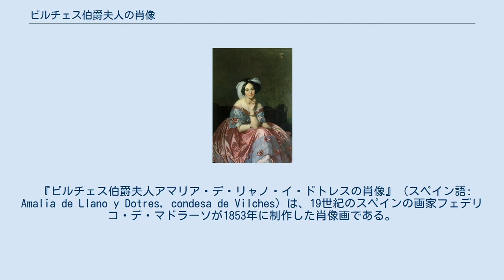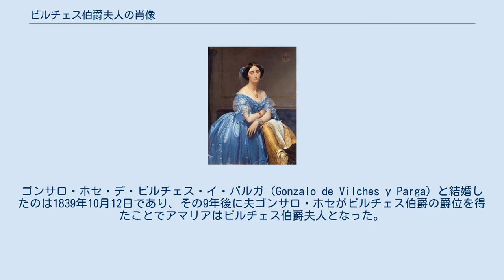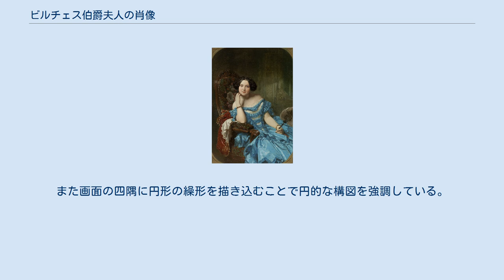ビルチェス伯爵夫人の肖像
ドミニク・アングルの1848年の肖像画『ベッティ・ロートシルト男爵夫人の肖像』。
個人蔵。
 同じく1853年の肖像画『ド・ブロイ公爵夫人の肖像』。
ニューヨーク、メトロポリタン美術館所蔵。
 『ビルチェス伯爵夫人アマリア・デ・リャノ・イ・ドトレスの肖像』（スペイン語: Amalia de Llano y Dotres, condesa de Vilches）は、19世紀のスペインの画家フェデリコ・デ・マドラーソが1853年に制作した肖像画である。
油彩。
 女王イザベル2世の時代のスペイン社交界において最も人気があり、知的かつ魅力的な女性であったアマリア・デ・リャノ・イ・ドトレス（1821年-1874年）を描いた本作品は、画家がフランスで学んだ新古典主義の巨匠ドミニク・アングルの影響が見て取れ、肖像画家マドラーソの、そして19世紀のスペインロマン主義肖像画における最高傑作とされている。
 アマリアは1821年、バルセロナに生まれた。
ゴンサロ・ホセ・デ・ビルチェス・イ・パルガ（Gonzalo de Vilches y Parga）と結婚したのは1839年10月12日であり、その9年後に夫ゴンサロ・ホセがビルチェス伯爵の爵位を得たことでアマリアはビルチェス伯爵夫人となった。
アマリアには男勝りなところがあり、彼女が颯爽と馬を駆る姿の優美さは、ナポレオン3世皇妃ウジェニー・ド・モンティジョと比較されるほどであった。
作家として『ベルタ』、『リディア』といった小説も出版している。
アマリアの死に際しては、後に暗殺される政治家アントニオ・カノバス・デル・カスティーリョによって長大な詩が捧げられ、5年後に雑誌『イルストラシオン・エスパニョーラ・イ・アメリカーナ』にて発表されている。
 マドラーソが本作品を制作したときアマリアは32歳であった。
アマリアは白くふくよかな肩と両腕を露わにした青色の豪華なドレスをまとい、花柄の肘掛け椅子にリラックスした様子で座っている。
アマリアはやや身を起こして肘をつき、右手を顔に添えながら、鑑賞者に向かって微笑みかけている。
彼女の長い黒髪は頭の両側で編み込まれ、両耳を覆っている。
両腕には異なるブレスレットがはめられ、左手には長い柄に房のついた羽毛の扇子がある。
また彼女の背後には赤いショールが椅子の肘掛けの付け根の部分に掛けられている。
 彼女が画面の中で見せている優雅で滑らかな身体の動きや、親しみを感じさせる様子はマドラーソの肖像画の中でほとんど唯一のものであり、画家とアマリアとの親密な関係をうかがわせる。
事実、両者は家族間での交流があった。
ビルチェス伯爵夫人とその家族がしばしばマドラーソの邸宅を訪問したことは画家の日記から知られている。
 本作品においてマドラーソは様々な肖像画の技法を駆使している。
マドラーソはフリルおよびドレスの複雑に折り重なったひだや光沢にいたるまで入念に仕上げているが、ビルチェス伯爵夫人を暗い背景の中に置き、画面左から当てた照明で柔らかく彼女を包むことによって、彼女の白磁を思わせる白い肌を強調し、豪華な衣装の効果を強めている。
また彼女のポーズに見られる官能性は当時のスペインの肖像画の規範から大きく外れたものであった。
こうしたモデルに最適な優雅な表現で描くやり方はフランス絵画の影響とされ、ドミニク・アングルの肖像画『ベッティ・ロートシルト男爵夫人』や『ド・ブロイ公爵夫人』との類似が指摘されている。
また画面の四隅に円形の繰形を描き込むことで円的な構図を強調している。
 アマリアと親しかったマドラーソは通常の半分の価格で本作品を描き上げている。
画家が受け取った報酬は4,000レアルであった。
絵画はアマリアの息子、第2代ビルチェス伯爵ゴンザロ・デ・ビルチェス・イ・リャノ（Gonzalo de Vilches y Llano II conde de Vilches）が相続し、絵画の用益権をシメーラ公爵（Conde la Cimera）バレンティン・メネンデス・サン・ホアンに認めた1892年まで伯爵家にあった。
その後、シメーラ公爵が死去した1944年に、ヴィルチェス伯爵家によってプラド美術館に遺贈された。